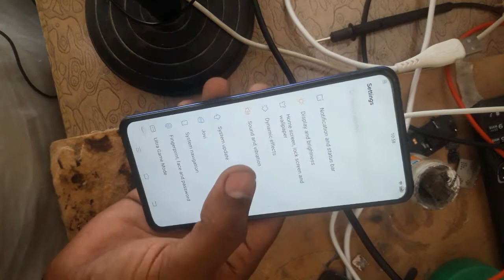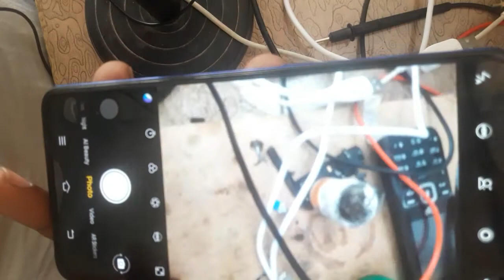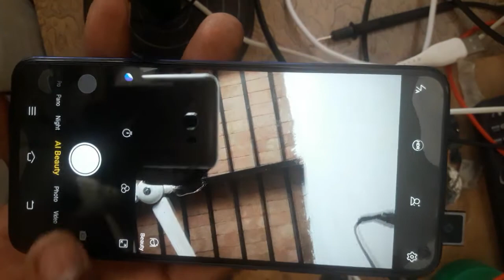Vivo V15,V15Pro Auto Restart Hang On Logo Fix No Flash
Hello friends in this video i am going to solve Vivo v15pro Auto Restart Problem Hang On Logo MObile On Profictly If Connect Charger

Infinix Hot 8 Full Flash No Dad Risk | All Mtk New Model Flash Without Dad Risk